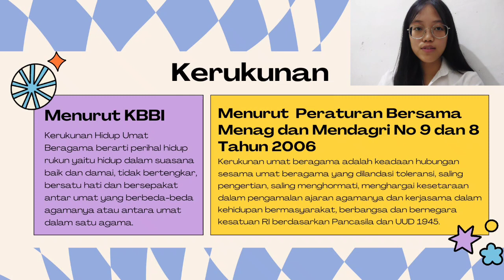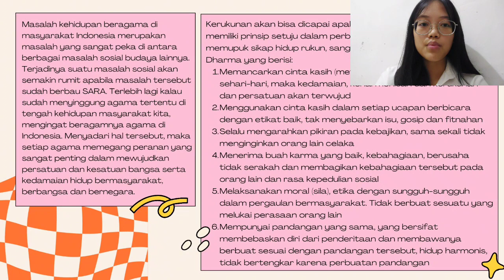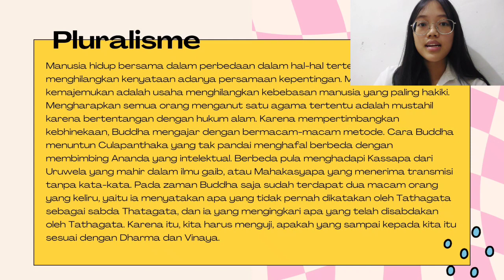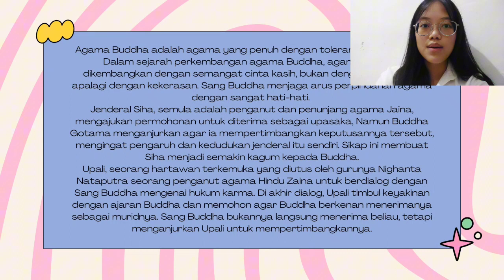Kerukunan Antar Umat Beragama | Valeda Revelin Wijaya